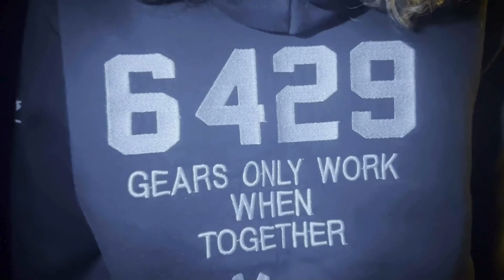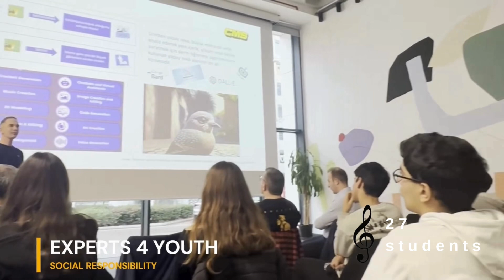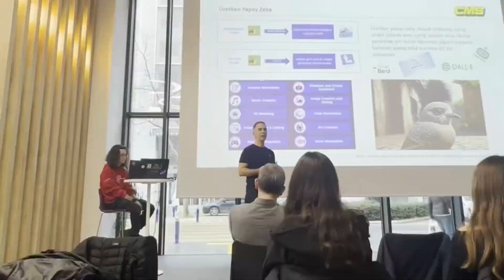FRC Team 6429 - 4th Dimension | 2024 FIRST Impact Award Winner Video